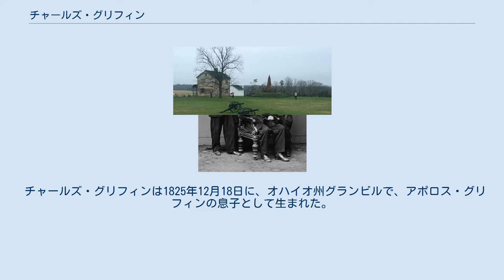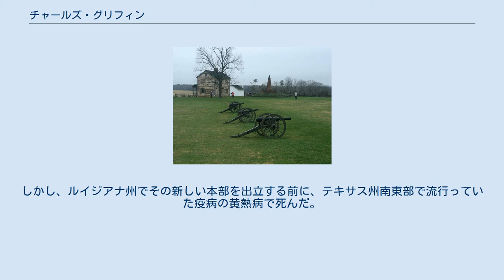チャールズ・グリフィン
チャールズ・グリフィン（英: Charles Griffin、1825年12月18日 - 1867年9月15日）は、アメリカ合衆国陸軍の職業軍人であり、南北戦争では北軍の将軍だった。
ポトマック軍の軍団長にまで昇進し、東部戦線の多くの重要な作戦で戦った。
 戦後のレコンストラクション時代にテキサス軍管区を指揮した。
急進派共和党の議会政策や解放奴隷の権利を熱心に支持し、テキサス州では戦前の多くの州役職者の参政権を取り上げ、その後釜に忠実な連邦支持者を据えたことで議論を呼んだ。
 チャールズ・グリフィンは1825年12月18日に、オハイオ州グランビルで、アポロス・グリフィンの息子として生まれた。
近くのガンビアにあるケニオン大学に入学し、1847年にウェストポイントの陸軍士官学校を、38人のクラスの23番目で卒業した。
卒業時に名誉少尉に任官され、米墨戦争の最終段階ではアメリカ第2砲兵隊に従軍した。
 1849年に中尉に昇進し、ニューメキシコ準州でナバホ族インディアンと戦い、1854年、アメリカ合衆国南西部のフロンティアを離れた。
その後はウェストポイントで砲兵戦術を教え、南部州がアメリカ合衆国から脱退を始めた後はすぐに、士官学校の卒業生から砲兵大隊を結成した。
 ブルラン戦場跡に置かれているグリフィン砲兵隊の大砲 1861年7月、第一次ブル・ランの戦いでグリフィン大尉は「ウェストポイント大隊」（正式にはアメリカ第5砲兵隊D大隊）を率いた。
グリフィンは軍隊から短期間の休暇を得て、1861年12月10日、メリーランド州の著名な家族の子女であるサリー・キャロルと結婚した。
 1862年の半島方面作戦の初期段階では自分の大隊を指揮した。
同年6月12日に志願兵の准将に昇進し、6月9日付とされ、さらに歩兵旅団長に指名された。
ゲインズミルの戦いやマルバーンヒルの戦いで功績を挙げた。
第二次ブルランの戦いの時には、その旅団が予備隊で置かれた。
アンティータムの戦いでは短時間の戦闘に関わっただけだった。
グリフィンの怒りっぽい性格のために上官と喧嘩することも多かったが、その指導力が優れていたので着実に昇進していった。
 グリフィン将軍（中央着席）と参謀たち フレデリックスバーグの戦いとチャンセラーズヴィルの戦いでは第5軍団の師団長を任された。
その後に病気となり、師団長職を部下に譲った。
ゲティスバーグ方面作戦の初期段階では師団を率いることはなかった。
ゲティスバーグの戦いが終わりに近づいたときに現場に復帰し、隊員から広く祝されることになった。
この1863年の残りはマイン・ランの戦いを含め師団を率いた。
1864年、ポトマック軍が関わった主要な戦闘の大半に参戦した。
オーバーランド方面作戦やピーターズバーグ包囲戦などだった。
同年12月12日、エイブラハム・リンカーン大統領がグリフィンを志願兵の名誉少将に指名し、それを8月1日付とした。
アメリカ合衆国上院がその指名を1865年2月14日に確認した。
 グリフィンは最後の作戦となった1865年のアポマトックス方面作戦では第5軍団長となり、このときロバート・E・リー将軍がアポマトックス・コートハウスで降伏した。
8月、メイン地区軍長に任官され、メイン州ポートランドを作戦本部とした。
 1865年7月12日、志願兵の少将に指名され、4月2日付とされた。
7月17日、アンドリュー・ジョンソン大統領がグリフィンを正規兵の名誉少将に指名し、3月13日付とされた。
これはファイブフォークスの戦いでの功績によるものとされ、アメリカ合衆国上院が7月23日に確認した。
 戦後、グリフィンは正規軍の大佐の位に戻され、アメリカ第35歩兵連隊を指揮した。
短期間はメイン軍管区を指揮し、その後、西のテキサス州ガルベストンに転属となった。
1867年、フィリップ・シェリダンの下で解放奴隷局のコミッショナー補を務めた。
 グリフィンは政治的な問題に関わるようになり、1867年春にはレコンストラクション法の下で黒人も白人も有権者として登録した。
陪審員を選別するときには、厳格に鉄壁の忠誠の誓いを強制した（民衆にアメリカ連合国には二度と仕えないことを公的に誓わせること）。
指名された州知事のジェイムズ・W・スロックモートンの働きに満足せず、シェリダン将軍を説得してスロックモートンを辞職させ、その後任に地元...